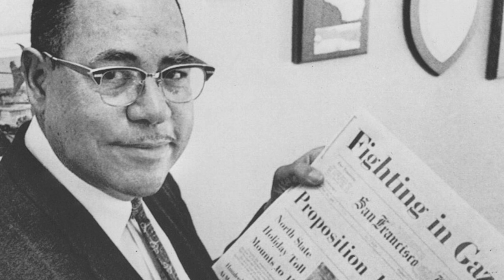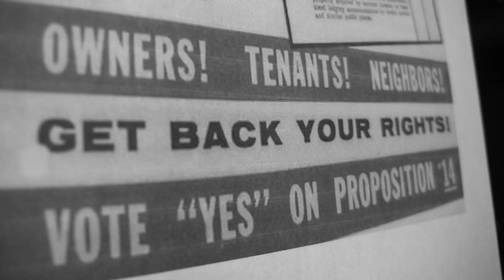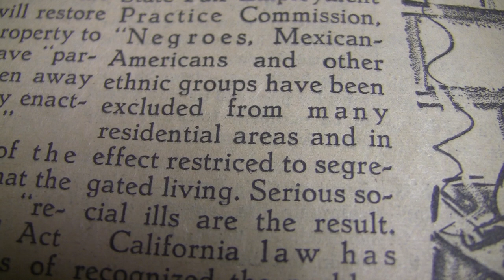James Sweeney Tribute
Short video of James Sweeney, a longtime political and community activist talking about Berkeley's great civil rights pioneers that impacted his life.

Produced by Doug Harris